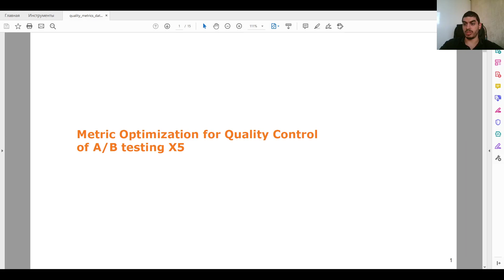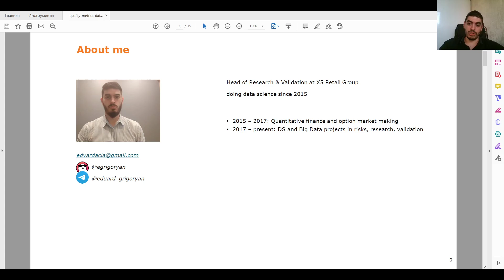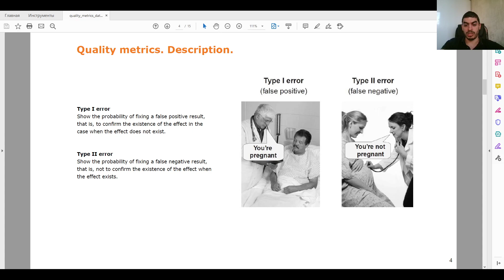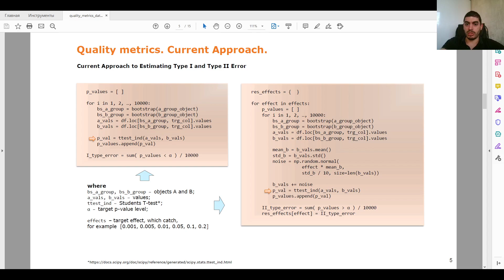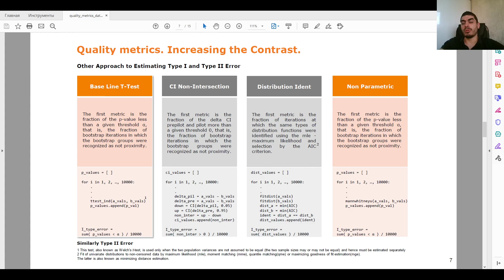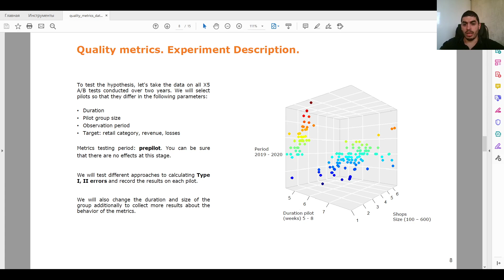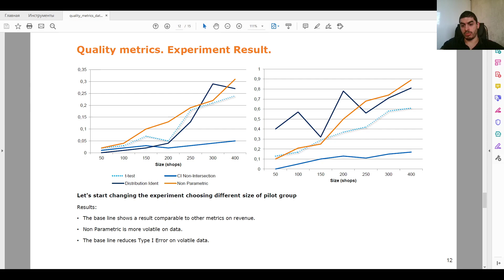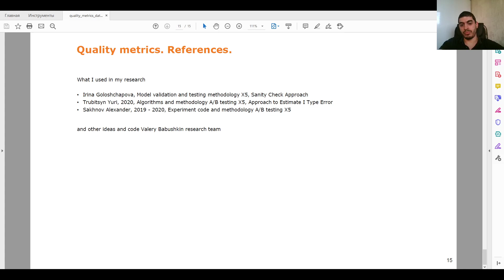Эдуард Григорян: Metric optimization for Quality Control of A/B testing